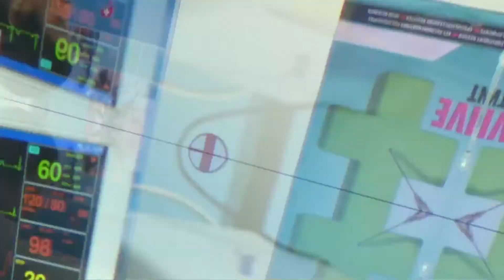Kandukondain Kandukondain - Full Ep - 238 - Vikram, Preethi, Thenmozhi - Zee Tamil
Show Name : Kandukondain Kandukondain
Producer/Star Cast : Vishnu Unnikrishnan,Krishnapriya K Nair
Episode No : 238

The story revolves around a young couple who are brought together by the forces of fate and destiny. Whether the couple will overcome the challenges and continue to live happy or not forms the rest of the story.

Click here  watch Webisode on YouTube ►PLjRBtkHHXJjRME9qeCNajUUPRngVeCxSP
Click here  watch Quick Recap on YouTube ►PLjRBtkHHXJjTr5zEyY9bLTc_FrmhVfMOa